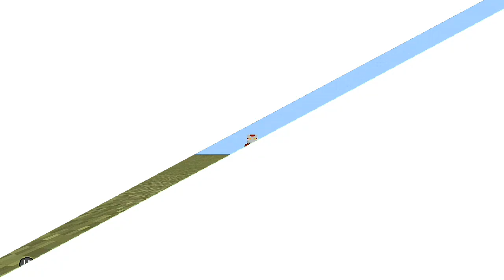ATUALIZOU!!! MELHOR ADDONS DOS JOVENS VINGADORES PARA MCPE!!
Da Like Ae Pow

DONWLOAD

Setup: LGK10 Novo 32 Gb 2 Gb (ran)
Gamepad: Ipega PG9021
Grador:Az Screem Recorder
Editor: Kinemaster pro
Quem edita: Eu, L4riz Player, El Ricco Gamer
Quem grava: Eu
THUMBMAKER:Eu
Deus é Fiel
Metas :
100 ✔
200✔
300✔
400✔
500✔
600✔
700✔
800✔
900✔
1000✔
1500✔
2000❌
5000❌
10000❌

📥DOWLOADS

GTA V ANDROID DOWNLOAD

By :Jameinyd

GTA IV ANDROID DOWNLOAD

Cuphead mobile lite